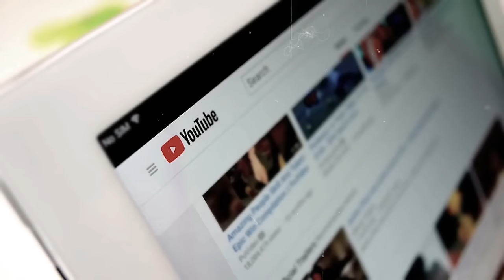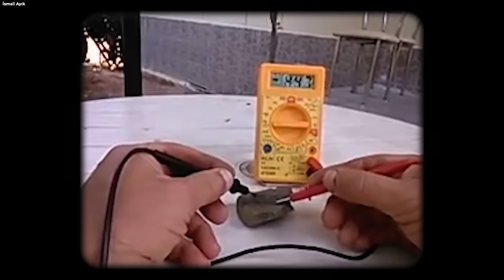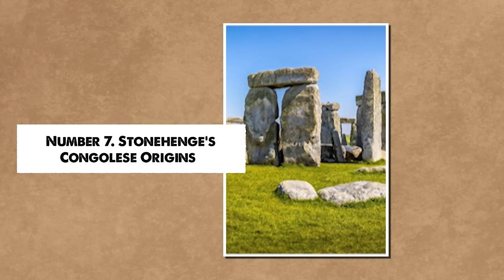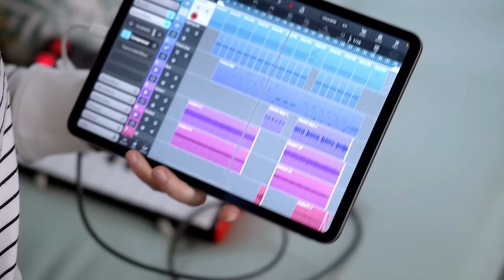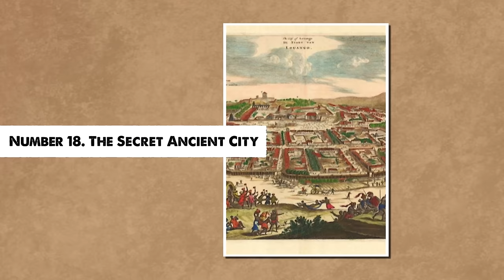Horrifying Discovery in the Congo That Terrified the World